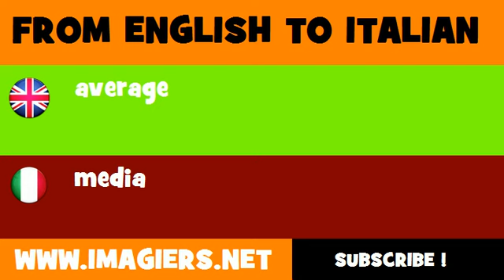How to say average in Italian